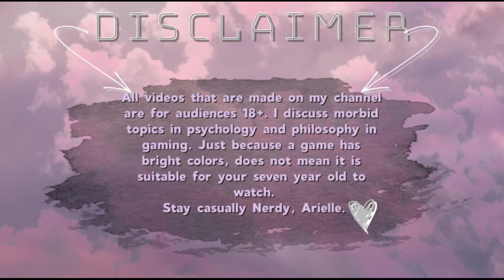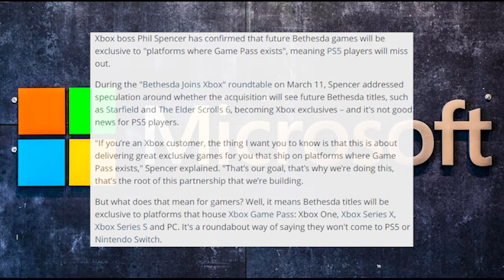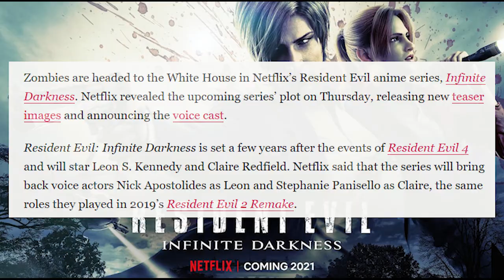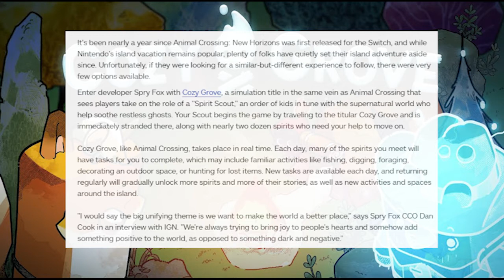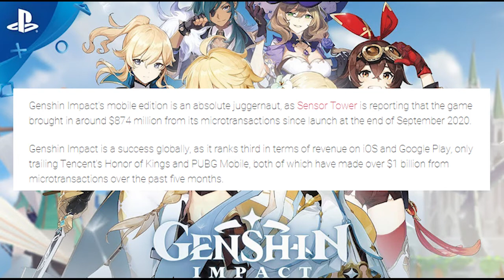Bethesda Goes Xbox Exclusive, Resident Evil Goes To the White House and MORE! The Casual Nerd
My girl Shass!